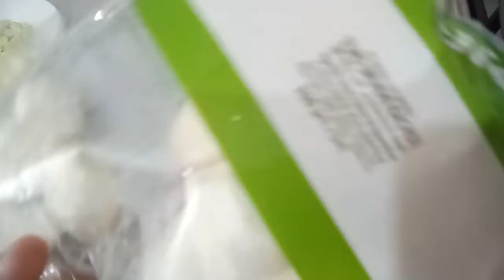কচুর মুখী/ছড়া দিয়ে চিংড়ি মাছ রান্না😋😊☺❤💛!!!